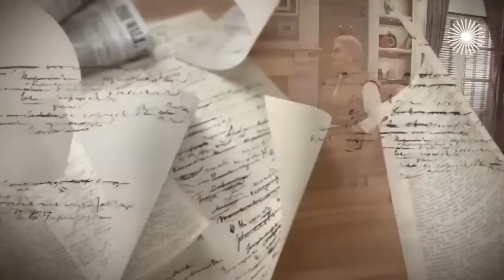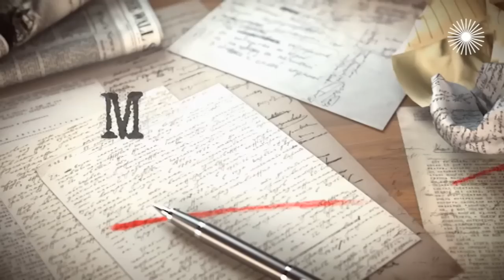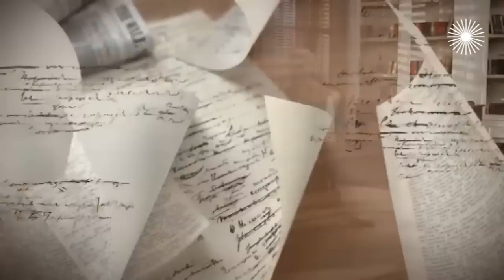Константин Ивлев. Главный повар страны о маминой еде, ресторанной революции и своем фирменном блюде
Константин Ивлев в выпуске ток-шоу "Мой герой" рассказал, почему решил связать свою жизнь с кулинарией и о привычке никогда не есть в гостях, откуда в нём невероятная любовь к хлебу и почему учебник по кулинарии вызывал у него приступ смеха, о погружении в мировое искусство еды и какой у шеф-повара должен быть главным девиз, а также почему у него никогда не было своего ножа.

0:00 Хлеб на присягу
9:42 Крах марлевой короны
18:30 Не в ноже дело
31:00 Лапушка дома, жесткий перфекционист на работе